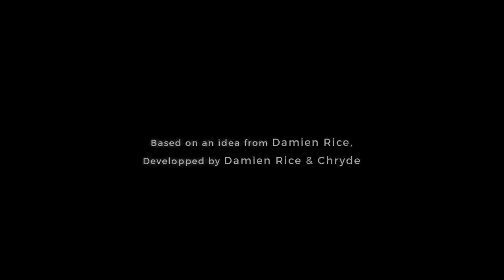Damien Rice & Mariam Wallentin - Astronaut | One to One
Musicians : Damien Rice, Mariam Wallentin & Cantus Domus
Arranged and conducted by Ralf Sochaczewsky
Directed by Christophe 'Chryde' Abric
Filmed by Nicolas Rochette
Recorded by Phil Weinrobe & Igor Moreno